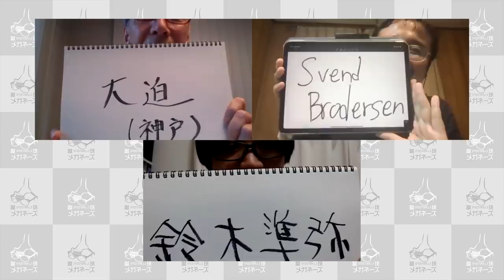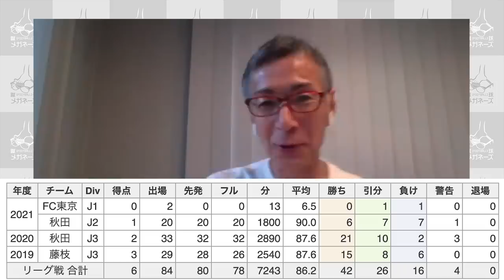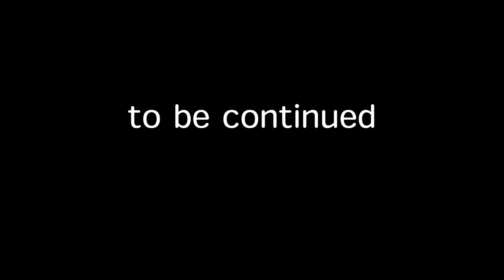【今夏の移籍編 】 Jリーグ 後半戦スタート!蹴球メガネーズ が後半戦に活躍を期待する選手! 【 ブローダーセン 鈴木準弥 大迫勇也 】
Jリーグ後半戦がスタート。
蹴球メガネーズ が後半戦に活躍を期待する選手を語り合う。
今回はこの夏の移籍選手を取り上げる。